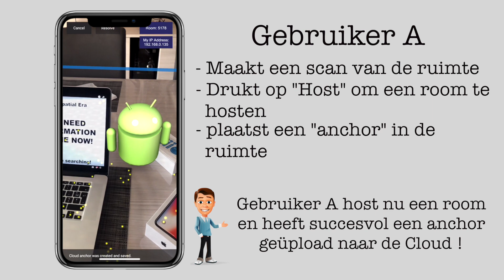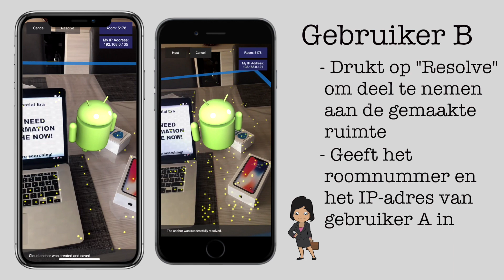ARCloud Google Anchors DEMO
Deze video geeft een korte demo van de CloudAnchors app (een voorbeeldproject gemaakt door Google).